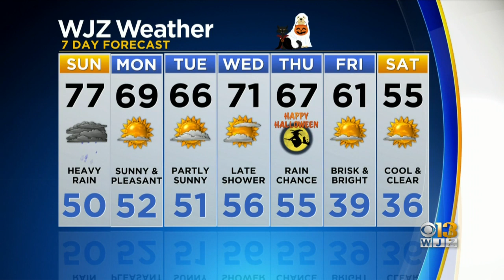Meteorologist Meg McNamara Has Your Saturday Overnight Forecast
Rain is expected overnight into Sunday morning.